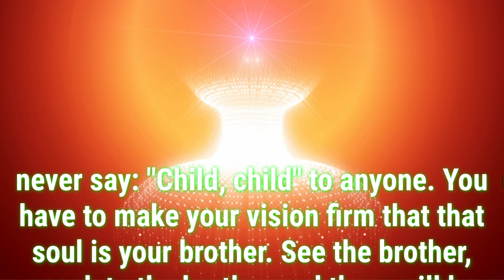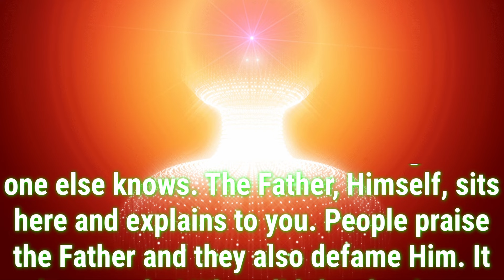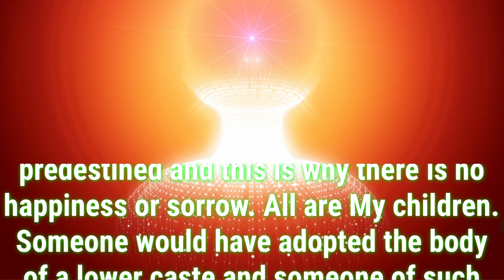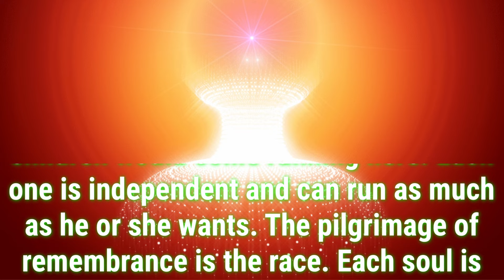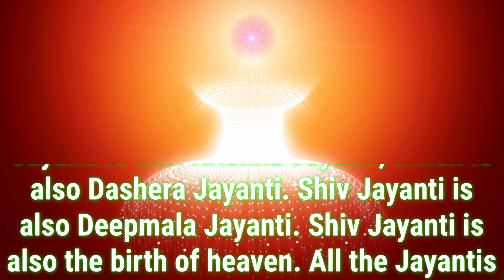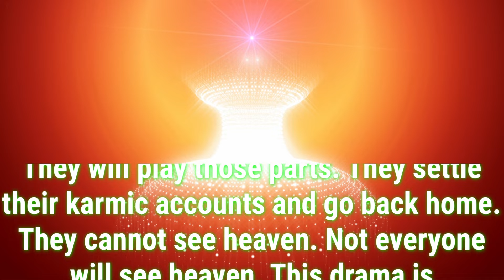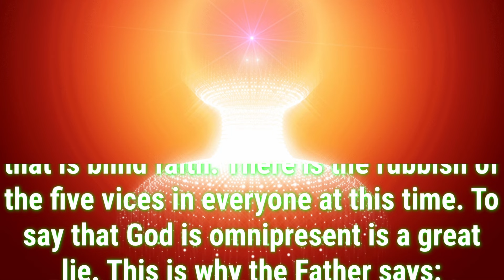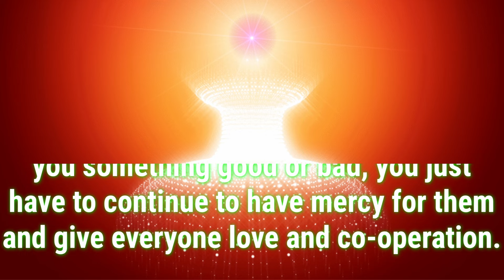Daily Murli English 8 July 2024|murli in English|English murli today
There are two types of murli:

1. Sakar Murlis refer to the original orations BKs believe to be the Supreme Soul speaking through Brahma Baba.
2. Avyakt Murlis are spoken by BapDada.